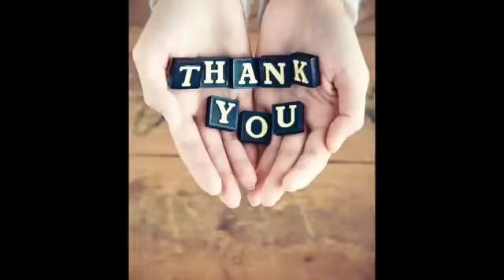about Kargil Vijay diwas by Pradeep, S2, Sri Chaitanya Civils Batch Rajahmundry-4